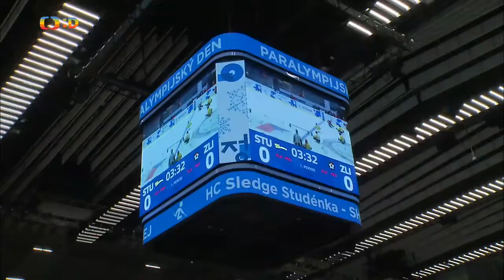ČT D 14.2.2018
Reportáž Zpráviček z olympijského parku v Ostravě 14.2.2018